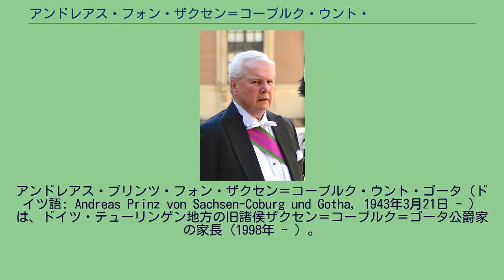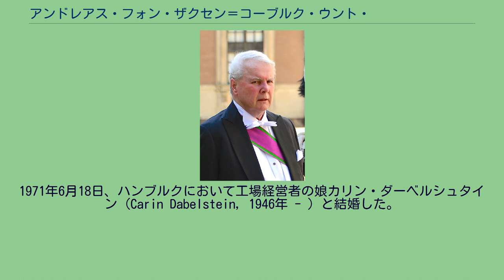アンドレアス・フォン・ザクセン＝コーブルク・ウント・ゴータ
ザクセン＝コーブルク＝ゴータ家オールバニ公系
アンドレアス・プリンツ・フォン・ザクセン＝コーブルク・ウント・ゴータ（ドイツ語: Andreas Prinz von Sachsen-Coburg und Gotha, 1943年3月21日 - ）は、ドイツ・テューリンゲン地方の旧諸侯ザクセン＝コーブルク＝ゴータ公爵家の家長（1998年 - ）。
ザクセン＝コーブルク＝ゴータ公爵家家長フリードリヒ・ヨシアスと、その最初の妻のゾルムス＝バールト伯爵夫人ヴィクトリア・ルイーゼの間の一人息子としてカーゼル＝ゴルツィヒのカーゼル城で生まれた。
両親は従兄妹同士だったが、アンドレアスが生まれて3年後の1946年には離婚した。
1949年、ベルヒテスガーデンに駐留していたアメリカ占領軍の将校リチャード・ウィッテンと再婚した母とともに継父の母国アメリカ合衆国のニューオーリンズに移住し、当地で教育を受けた。
1965年、ベトナム戦争に際して徴兵忌避のためにアメリカを出て西ドイツのコーブルクに移った。
1966年から1968年にかけて、兵役によりオイティーン駐屯の第6戦車偵察大隊（Panzeraufklärungsbataillon 6）に配属された。
その後、林業関係企業の実習生を経て1969年から1971年まで、ハンブルクの林業専門学校で学んだ。
1971年6月18日、ハンブルクにおいて工場経営者の娘カリン・ダーベルシュタイン（Carin Dabelstein, 1946年 - ）と結婚した。
この結婚は、公爵家家内法に定められた対等結婚の規定に反する貴賤結婚であったが、父フリードリヒ・ヨシアスの承諾を得たため、家督相続の見地からは正当な結婚と認められた。
1998年に父の死により家督を相続し、現在はバイエルン、テューリンゲン、オーストリアなど各地に公爵家が所有する森林や、多くの城館・地所を経営している。
妻カリンとの間に2男1女を儲けた。